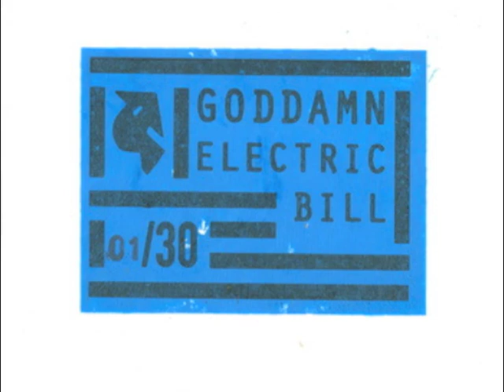Goddamn Electric Bill - Climbing Spiral Stairs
From the Goddamn Electric Bill album, "The Only Power To Please EP"